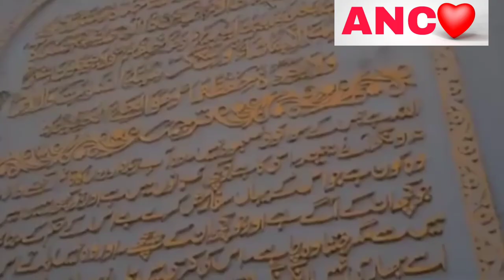Dewa Sharif Cinematic Shot